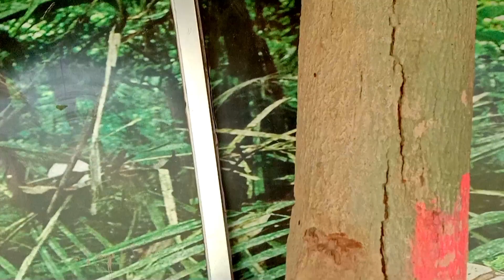Azdaha saanp (Python Snake ) Very Dangerous and in Full Rage | birds and animal videos pakistan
@birdsandanimalvideospakistan viralvideobirds and animal videos pakistan#youtubeshorts birds and animal videos pakistan#youtubeshorts